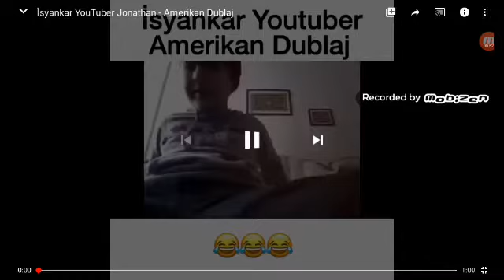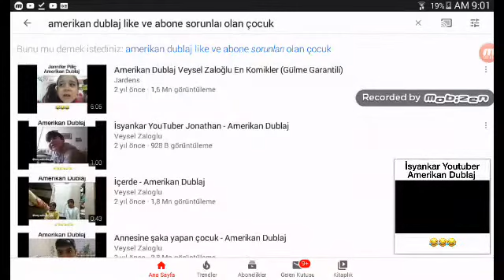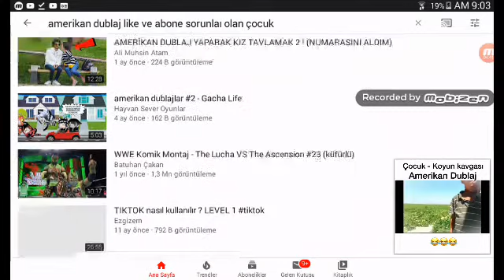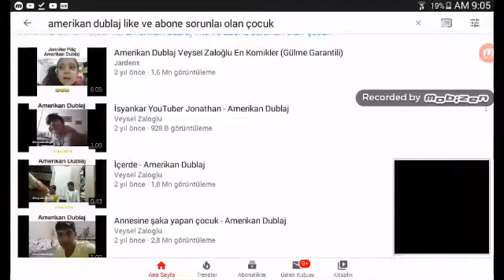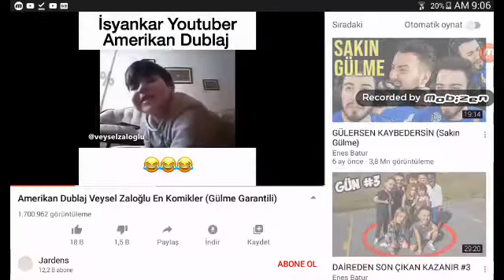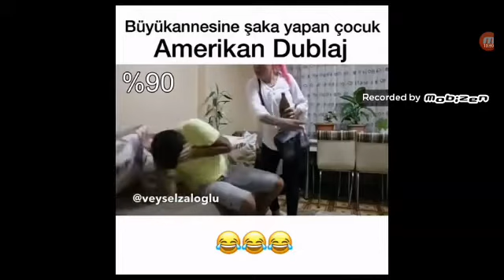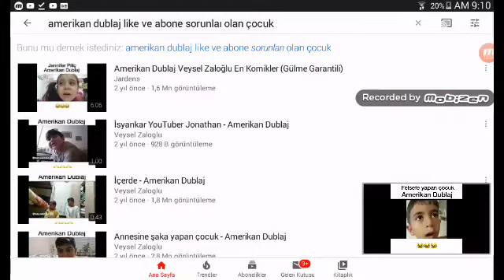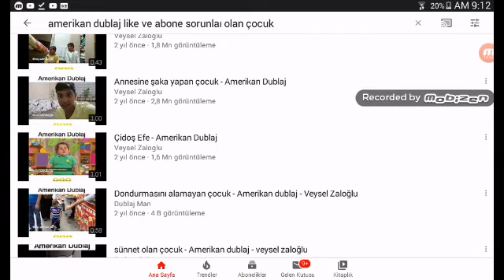Veysel zalimi oğlu